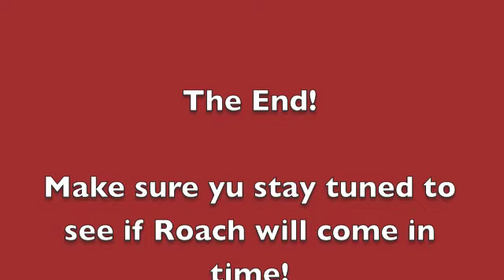Lego COD Modern Warfare-V.I.P! Part 1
Ghost tries to capture the VIP and get the ACS Module without either getting killed or deystroyed!    Tell me as a comment what u think and if there should be a sequel!